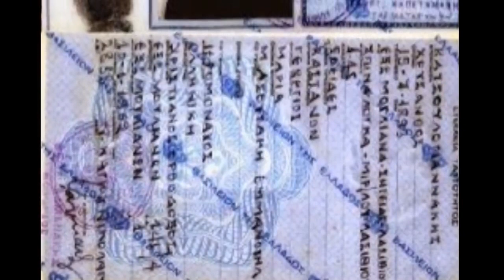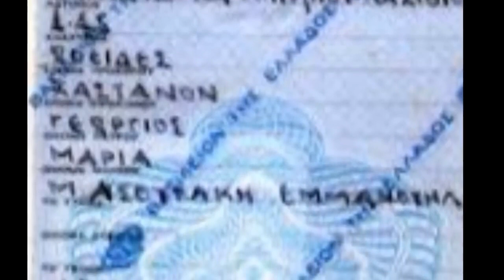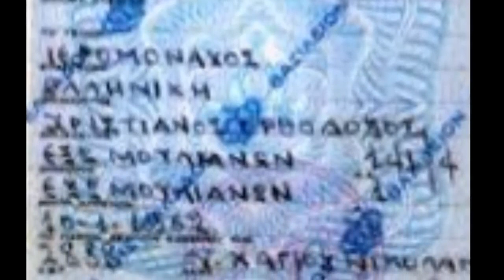O παπάς της Σπιναλόγκας κοινωνούσε από τους Λεπρούς και δεν κόλλησε ποτέ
Με αφορμή τον Κορωνοϊό και τους ψιθύρους ολιγοπιστίας που ακούγονται ας παραδειγματιστούμε για όλους όσους θέλουν και πιστεύουν σε Σωτήρα Χριστό Ζωοδότη

O παπάς της Σπιναλόγκας κοινωνούσε και το θαύμα της θείας κοινωνίας.ΑΛΗΘΙΝΗ ΙΣΤΟΡΙΑ.Ο ιερομόναχος πατήρ Χρύσανθος Κουτσουλογιαννάκης έζησε εκεί και λειτουργούσε στους λεπρούς, 10 ολόκληρα χρόνια ,τους κοινωνούσε και έπειτα κατάλυε(έπινε) την υπόλοιπη θεία κοινωνία χωρίς να κολλήσει λέπρα.